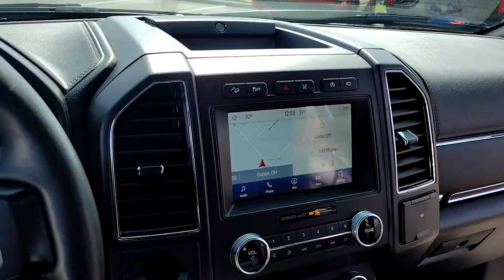2020 expedition interior